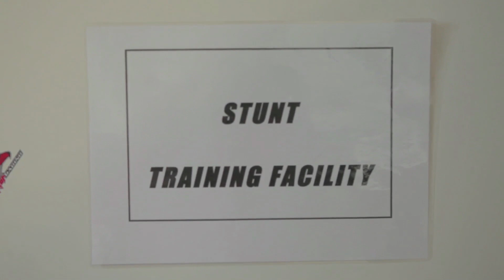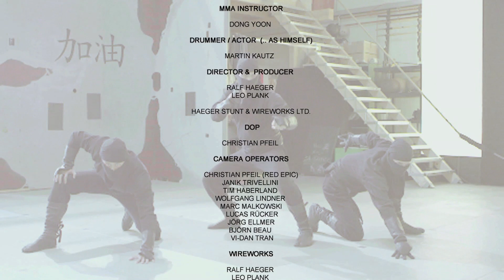GIRLZ GOT DA RYTHM - fifty ways to leave your lover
a 3 days stunt workshop for girl dancers / models / martial artists
summer 2011 / Berlin